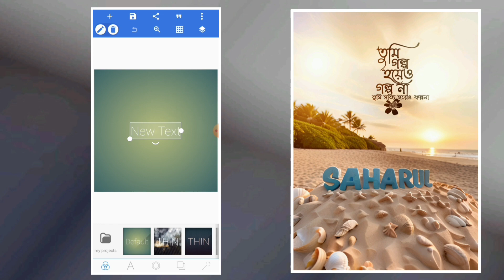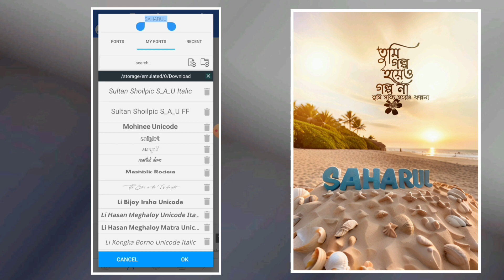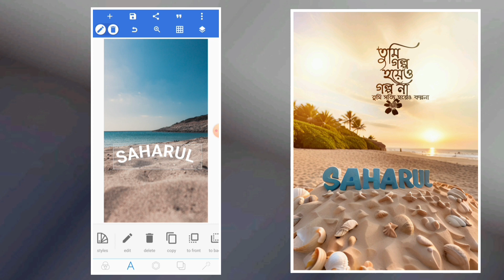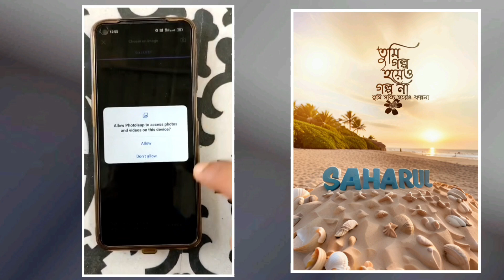এডিট করে নিন ফেসবুকে এর এই ধরনের Photo | Your name in beach 3D natural style | Ai Tool | ST Edtor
🔷 𝗧𝗛𝗔𝗡𝗞𝗦 𝗙𝗢𝗥 𝗩𝗜𝗦𝗜𝗧 𝗠𝗬 𝗖𝗛𝗘𝗡𝗡𝗔𝗟🔷

Saharul Tech
 From - West Bengal, Chapra ( India )

               ᶦᵏᵉ ᶜᵒᵐᵐᵉⁿᵗ ˢᵃᵛᵉ ˢʰᵃʳᵉ •

    🆃🅷🅰🅽🅺 🆈0⃣🇺 🆂🇴 🅼🇺🅲